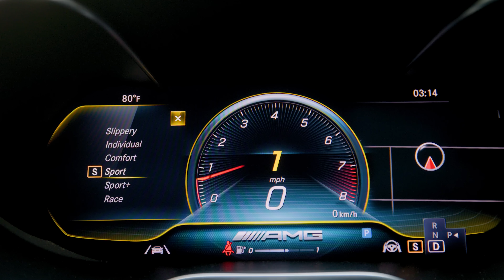WE HAVE TO LEAVE HOUSTON ASAP BECAUSE MAHOGANY GOT REALLY SICK!! 🤒💔 (PRAY FOR HER)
We Have To Leave Houston Asap Because MaHogany Got Really Sick!! 🤒💔

In this video the jacksons share disappointing news at twin baby check up similar to the ace family disappointing news at baby check up. This baby check up, baby doctor visit, pregnant check up, pregnant doctor visit is essential to prepare for the twin new baby check up and new baby doctor visit. Around the 38 week check up and 38 week doctor visit since im pregnant they will share more info. Similar to the royalty family. Being pregnant well the jacksons of atlanta being pregnant has been a journey. The jacksons of atlanta twins are always healthy but this is a pregnancy doctors appointment gone wrong / pregnancy doctors appointment bad news. We think something is wrong with our twin baby and find out more at the Pregnancy appointment with our third set of twins. We share signs youre having twins or twin babies on our channel a lot. Were having twins, Natural Twins at that and this twin pregnancy in 2022 has been great so far. We are pregnant with twins in 2022 and experienced a pregnancy scare and shared the news in our pregnancy update titled, unexpected news at twins baby check up. This video is about the third set of twins coming and mahogany going into labor. This video is talking about This made everyone cry 😢 *SAYING GOODBYE*.